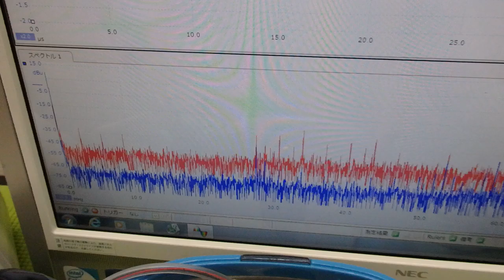超音波洗浄器による‹メガヘルツの超音波›技術 ultrasonic-labo